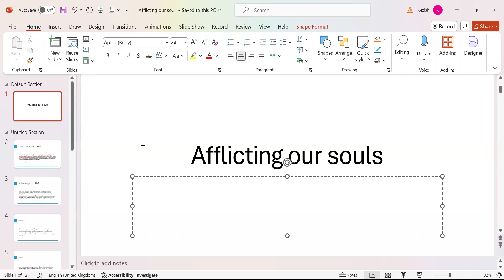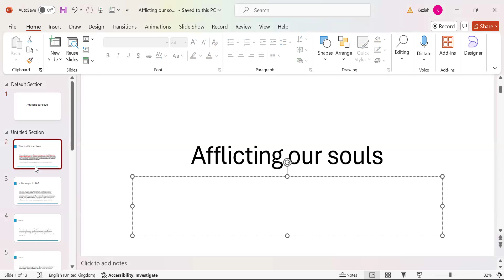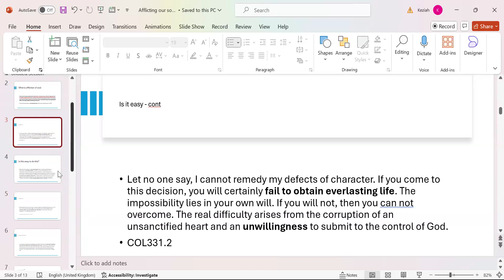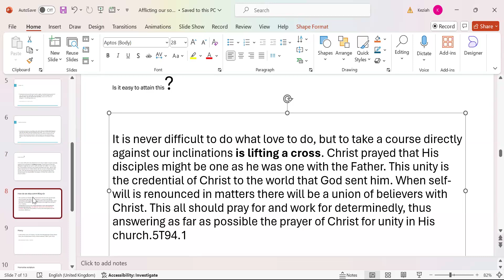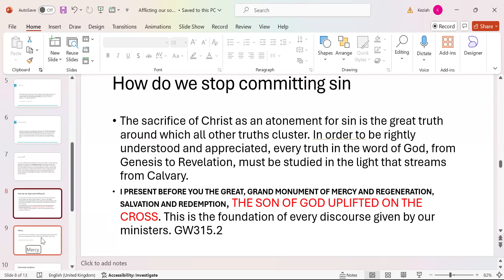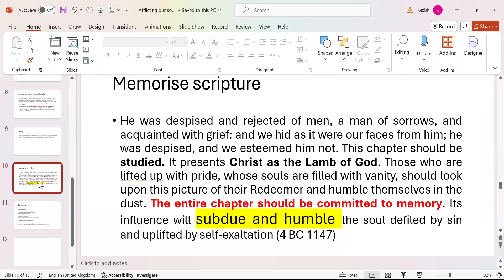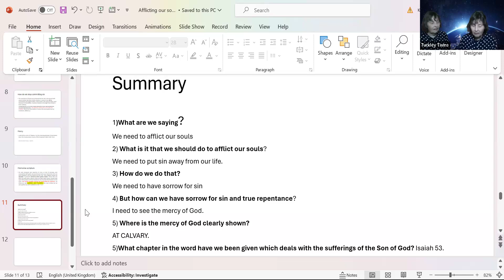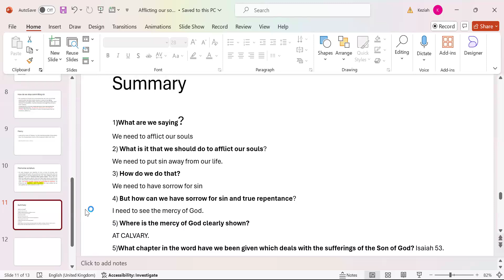Sis Keziah Matanga. Afflicting Our Souls.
Afflicting Our Souls.